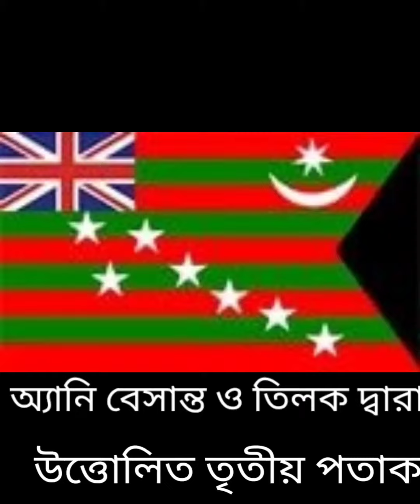ভারত সহ আরও পাঁচটি দেশের স্বাধীনতা দিবস 15th August